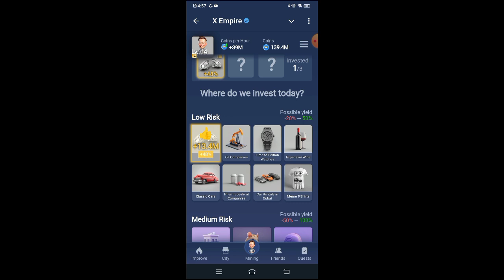X Empire Daly Combo 9 & 10 October || X Empire Daily Combo | Musk Empire Today Combo Cards